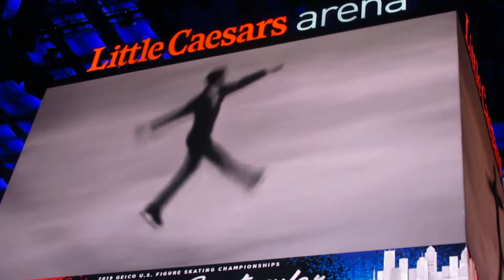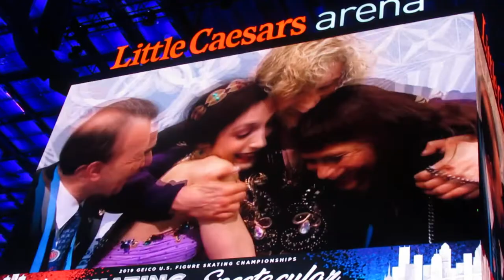MVI 8668 Detroit Skating Alumni @ 2019 US National Figure Skating Championships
Introduction of the Detroit Skating Club alumni during the US National Figure Skating Championships Gala Exhibition 1/27/19 - Todd Eldredge, Meryl Davis & Charlie White, Tanith Belbin White & Ben Agosto, Alissay Czisny, Jeremy Abbott, Punsallan & Swallow ...